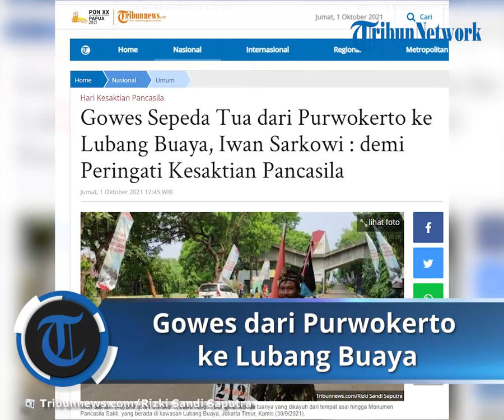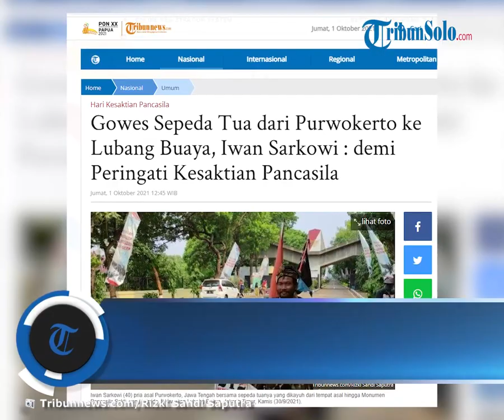Dengan Menaiki Sepeda Tua Iwan Sarkowi Menuju ke Lubang Buaya, 3 Hari Perjalanan dari Purwokerto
TRIBUN-VIDEO.COM, JAKARTA - Pria paruh baya asal Purwokerto, Jawa Tengah, Iwan Sarkowi (40), memiliki ambisi tinggi untuk dapat mengunjungi satu tempat bersejarah dari peristiwa kelam G30SPKI yakni Monumen Pancasila Sakti yang berlokasi di kawasan Lubang Buaya, Jakarta Timur.

Rasa hormat Iwan untuk 7 Jenderal yang diculik dan dibunuh serta mayatnya dibuang di sumur tua kawasan Lubang buaya pada peristiwa ini, membuatnya semangat untuk mendatangi Monumen Pancasila Sakti.

Dengan menggunakan sepeda onthel antik miliknya yang dihiasi beragam bendera komunitas hingga bendera merah putih besar, Iwan berangkat dari kediamannya yang berada di Purwokerto, pada Minggu (26/9/2021) kemarin.

"Dari Purwokerto ke Jakarta tujuan saya gowes silaturahmi antar komunitas dan memperingati Hari Kesaktian Pancasila, untuk mengenang pahlawan revolusi," katanya saat ditemui wartawan di depan pintu gerbang Monumen Pancasila Sakti kala menunggu rekan komunitasnya dari Jakarta, Kamis (30/9/2021).

Perjalanan menuju Jakarta dengan menggunakan sepeda onthel tersebut ditempuhnya dalam waktu sekitar 3 hari, atau tepatnya pada Rabu (29/9/2021) kemarin pagi dirinya tiba.

Pria yang bekerja sebagai pencuci mobil di sebuah showroom di Purwokerto ini mengaku, perjalanannya ini hanya semata untuk bersilaturahmi sambil memberikan penghormatan untuk para Jenderal yang jasadnya diabadikan di Monumen Pancasila Sakti ini.

Pengakuan Iwan, dirinya melakukan perjalanan hanya seorang diri, hal itu bukan tanpa sebab, dengan melakukan perjalanan sendirian maka kata dia, tak akan ada yang mengganggu waktunya ketika ingin beristirahat.

"Orang yang namanya di komunitas kan siapa yang punya waktu, berangkat. Kalau nggak punya waktu ya nggak bisa. Iya, begitu (kalau sendiri), mau istirahat di mana-mana kan enak," ucapnya dengan beriringan tawa.

"Kalau rameh-rameh, saya capek mau istirahat, ada yang ngomong 'tunggu dulu sejam lagi di depan' saya kan capek," ucapnya menambahkan.

Selama perjalanan, Iwan mengaku kerap beristirahat di beberapa tempat singgah, usianya yang sudah tidak muda menjadikannya harus sesekali merenggangkan ototnya yang tegang akibat terlalu lama mengayuh sepedanya.

Rumah ibadah dan tempat istirahat di pengisian bahan bakar bnsin di sepanjang jalan menjadi lokasi andalannya untuk melepas penat bahkan untuk tertidur.

"Wah ya nggak hitungan. Banyak. Pokoknya capek, berhenti, capek, berhenti. Ya di SPBU, masjid. Cari yang aman dan ramai. Rata-rata semua pada menerima lah," ucap Iwan.

Bahkan tak sesekali sepeda tua yang dikayuhnya itu mengalami masalah.

Terparah as roda sepeda Iwan bergeser karena sempat terpersok lubang.

Dengan peralatan kunci seadanya yang dibawa, Iwan mengaku, langsung memperbaiki kondisi kerusakaan saat itu.

"Ada, rodanya itu. Waktu di Indramayu itu pas ada pengecoran, jadi belakang ada mobil, diklakson saya turun. Nggak tau ada lubang, masuk di situ," ucap dia sambil menunjukkan letak kerusakan di roda sepedanya.

Hanya saja niatan Iwan untuk dapat mengabadikan momen di depan patung 7 pahlawan revolusi yang nantinya dibagikan ke rekan komunitas, batal terlaksana.

Sebab, saat dirinya datang ke Monumen Pancasila Sakti, Kamis kemarin, pihak pengelola Monumen menerapkan penutupan sementara.

Hal itu dikarenakan, sedang dilakukan persiapan untuk upacara peringatan hari Kesaktian Pancasila yang jatuh pada hari ini.

Raut wajah ikhlas terpancar dari muka Iwan,

"Belum sempat masuk malahan. Pingin masuk aslinya, tapi kalau udah denger kayak gin (ditutup), teman bilang begitu (mengiyakan kalau ditutup), masa kita nggak menghormati?," ucap Iwan sambil menoleh ke arah pintu masuk Monumen Pancasila Sakti.

Dirinya mengungkapkan tidak akan lama menetap di Jakarta, bahkan dirinya tidak akan menunggu Monumen Pancasila Sakti itu buka kembali.

Hanya sekitar satu hingga dua hari, atau tepatnya pada Sabtu (2/10/2021) esok Iwan menyebut akan langsung melanjutkan perjalanan pulang.

Di Jakarta, Iwan nantinya akan tinggal sementara di rumah saudaranya yang berada di kawasan Lebak Bulus, Jakarta Selatan.

"Ndak (mau menunggu Monumen Pancasila Sakti dibuka kembali), saya pulang. Mau ke Lebak Bulus dulu tempat saudara. Paling satu dua hari pulang ke Purwokerto,"

"Saya kan capek dari Lebak Bulus ke sini. Ini aja dari Jawa ke sini udah pingin cari tukang servis, servis badan servis sepeda," tutup Iwan.

Artikel ini telah tayang di Tribunnews.com dengan judul Gowes Sepeda Tua dari Purwokerto ke Lubang Buaya, Iwan Sarkowi : demi Peringati Kesaktian Pancasila,